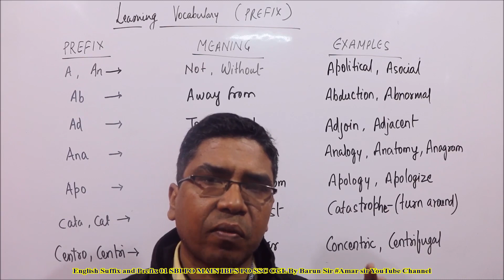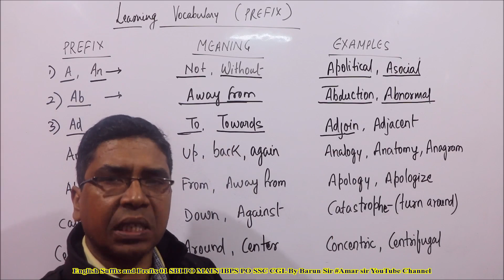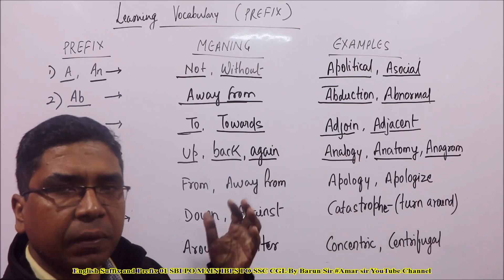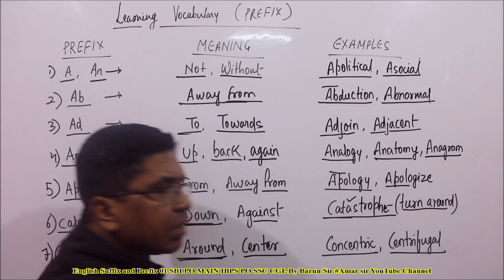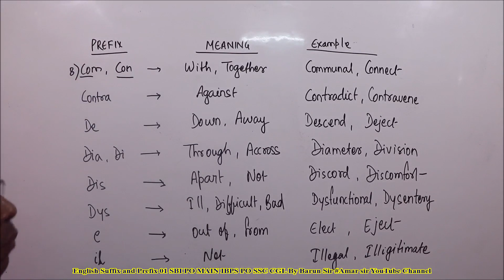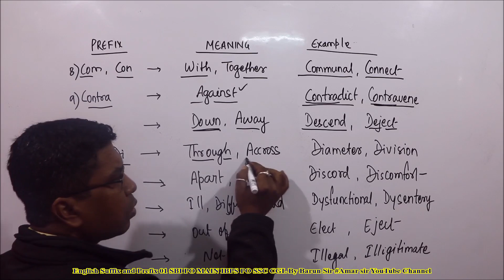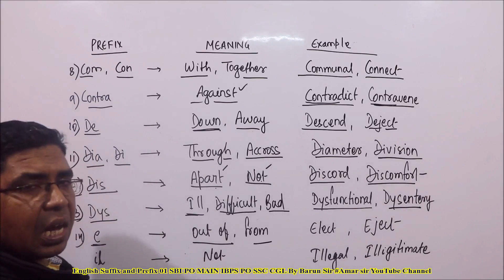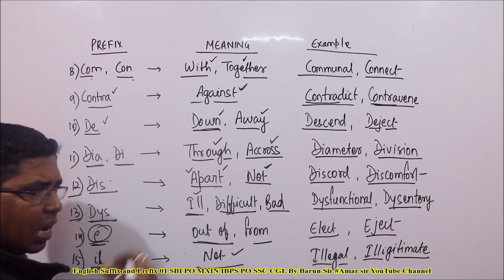English Suffix and Prefix 01 SBI PO MAIN IBPS PO SSC CGL By Barun Sir Amar sir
This is the first video Episode on “English Suffix and Prefix” by Barun Sir on Amar Sir YouTube Channel. This video is based on the root words and this time we have worked upon the prefix word. Words or letters which are used before the word to change the meaning of a sentence. I hope you will create your own words and identify the meaning of the words with the support of prefixes used. The whole chapter has been explained in an easy way, so that even all Hindi Medium students can understand the concept and can solve all questions from this chapter in all competitive exams, like, IBPS PO/CLERK, SBI PO/CLERK, RBI GRADE B OFFICERS, SSC CGL/CHSL and Railway exams very easily. You will really enjoy English. All the best!

Watch and enjoy: "English Suffix and Prefix 01 SBI PO MAIN IBPS PO SSC CGL By Barun Sir Amar sir”

For 100 most important Data Interpretation Sets for SBI PO 2019, you must watch

A new Plus Course by Amar Sir in the Bank Exam Category is now Live!

Course Name - Top 100 MCQs on Miscellaneous Word Problems
Course Enrolment Fee - Rs. 999/-
Total Sessions - 5 sessions
Promotional text - Registrations open for a few days ONLY.
Last Date of Enrolment – 19th January 2019

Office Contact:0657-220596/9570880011